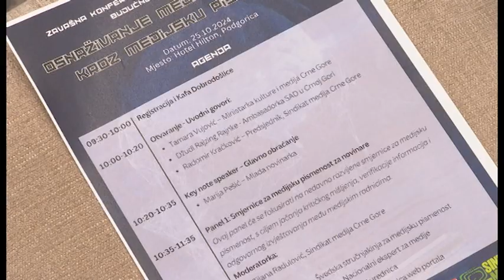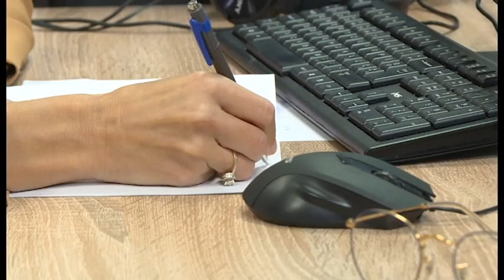NOVA - SINDIKAT MEDIJA O MEDIJSKOJ PISMENOSTI, Željka Mirković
Prema istraživanju koje je sproveo Sindikat medija u junu ove godine, čak 81 odsto medijskih radnika svakodnevno je izloženo dezinformacijama. U takvom ambijentu, neophodno je sačuvati integritet i profesionalizam, oduprijeti se svim vidovima pritisaka, a sve u cilju izvještavanja koje se temelji na istini, poručeno je sa završne konferencije o medijskoj pismenosti i budućnosti novinarstva koju je organizovao Sindikat medija.